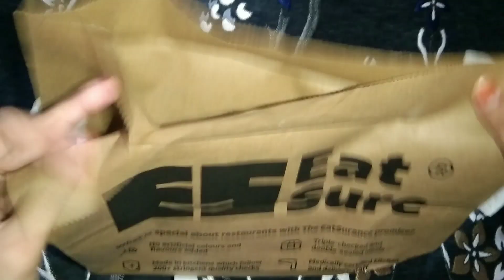Aaj humne Online Order ki Biryani😋 PreciousSmile😊